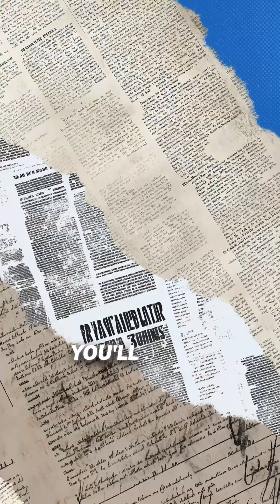Gut Microbiome - Gut Microbiota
Your gut is home to trillions of bacteria—some are your best friends, while others can stir up trouble.

This bustling city of microbes, known as your gut microbiota, usually works together to keep you healthy.

But when the balance tips and “bad” bacteria take over—a state called dysbiosis—it’s common in Crohn’s and colitis and can make symptoms worse.

In Crohn’s, you often see fewer helpful bacteria like Bacteroides and Firmicutes, and more harmful ones like E. coli and Enterobacteriales, which can stick to your gut lining and trigger inflammation.

 In colitis, there’s also a drop in good bacteria and a rise in sulphite-reducing bugs, which can damage your colon’s cells.

There’s even a controversial bacterium called MAP, found in some dairy, that researchers think might play a role in Crohn’s, though the science isn’t settled yet.

Ever wondered if your gut bacteria could be behind your symptoms? Drop your questions or experiences below—your story could help someone else connect the dots!

Follow @thegrumblinggut if you found this helpful!